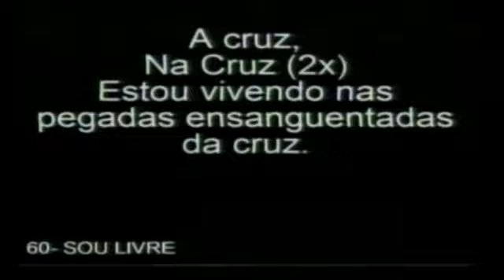Santa Ceia 02/07/2017 - Noivado Rose e Augustinho